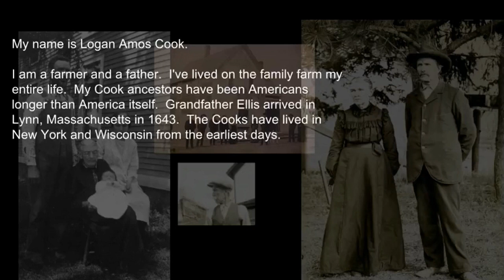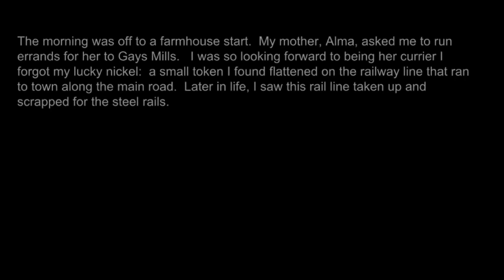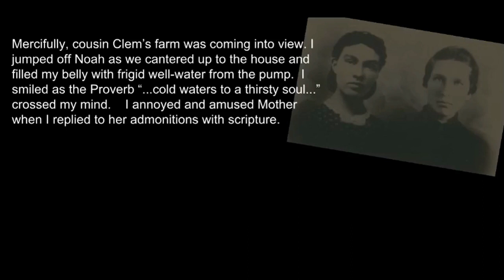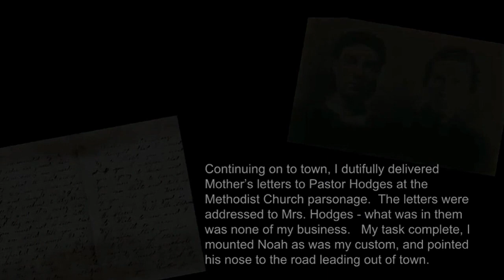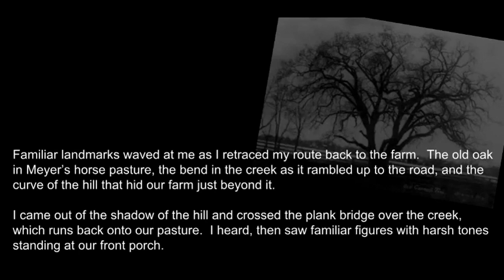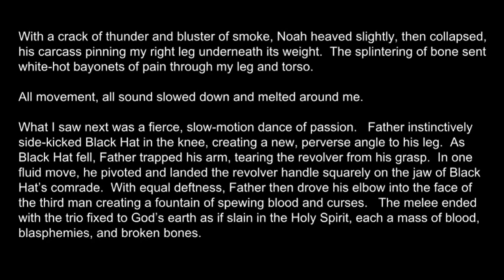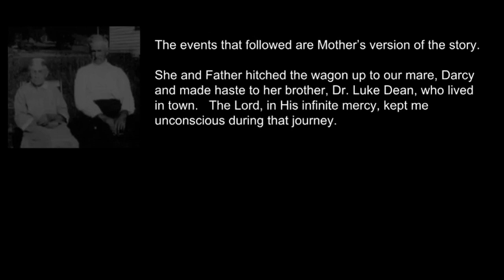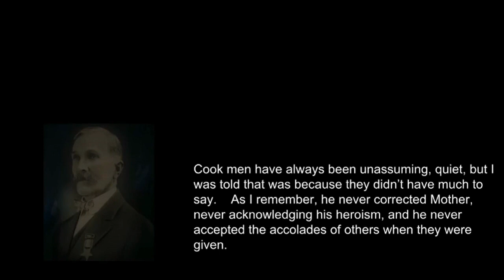Black Hat by Josh Greaves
Sample Project for My American Identity: A Narrative
US History Project